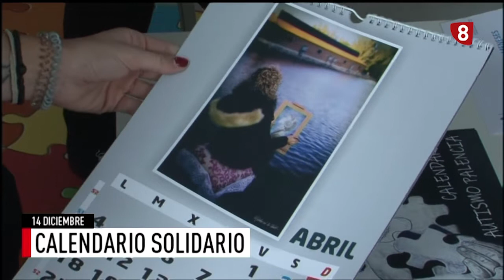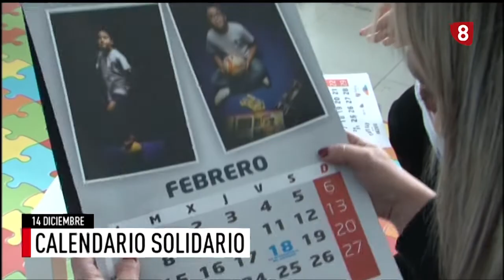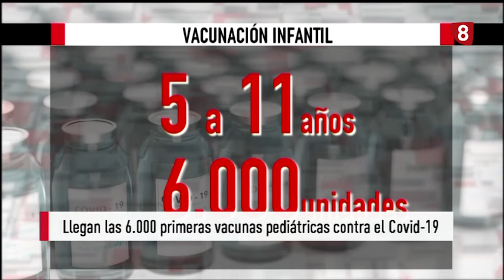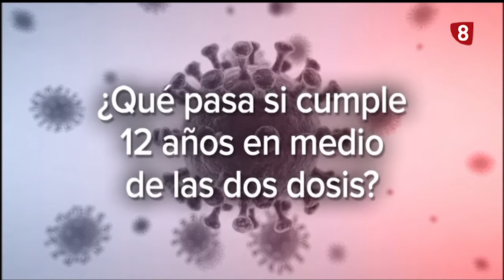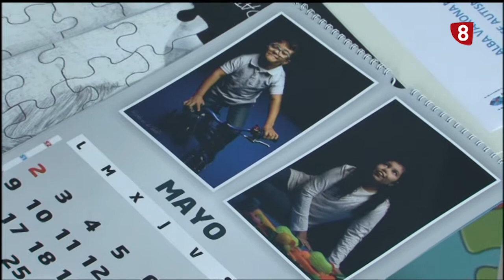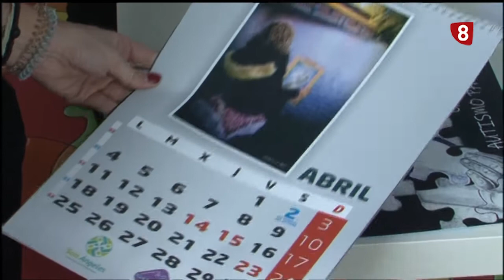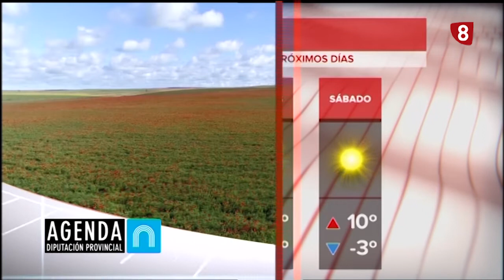Noticias 20:00h (14 de diciembre de 2021) La 8 Palencia CyLTV